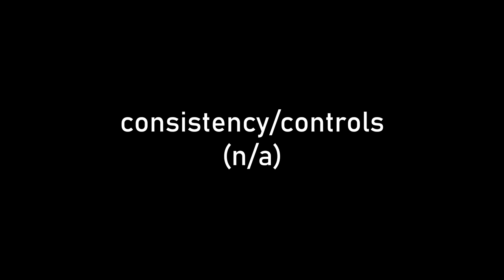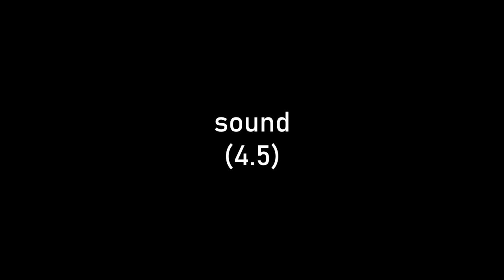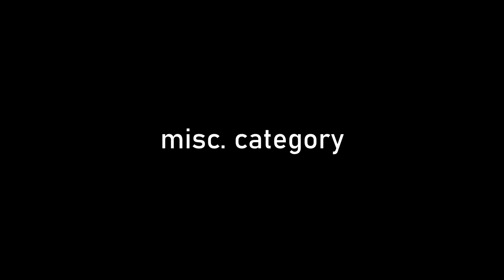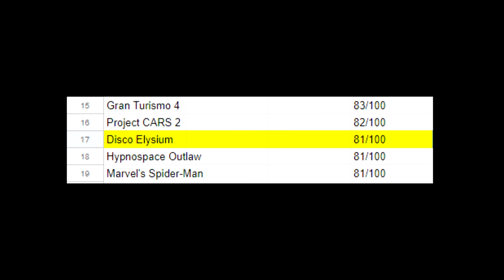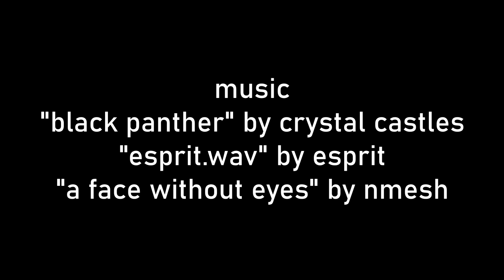Disco Elysium Review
the red scare

All music in this video is used strictly for non-commercial and non-profit purposes. If you are the copyright holder of any or all of the music in this video and would like to see the music removed or replaced for any reason, please do not hesitate to contact me on Twitter. (@wastretweets)